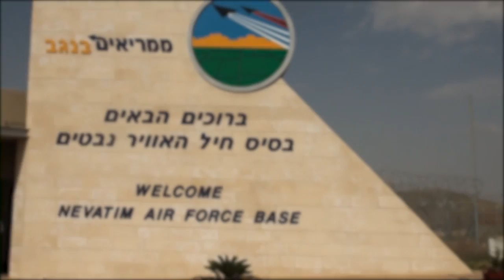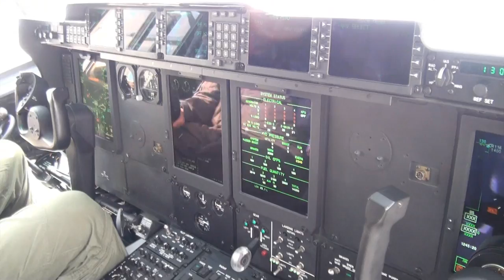Arrival of the C130J "Samson": higher, farther, and faster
Israel's newest aircraft, the American-made C130J "Shimshon" arrived at the Nevatim air base in southern Israel. A state-of-the-art tactical airlift asset, the C-130J, manufactured by Lockheed Martin, has vastly improved performance, which will help Israel modernize and more fully integrate her airborne assets.  It can fly higher, farther, and faster than its predecessor, and can carry a larger payload.  The C-130J is a clear representation of the exceptional security cooperation relationship between the U.S. and Israel.